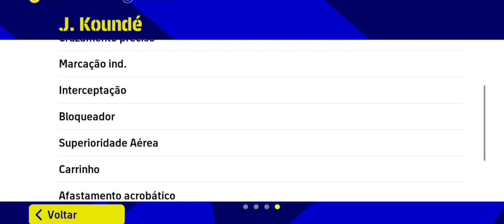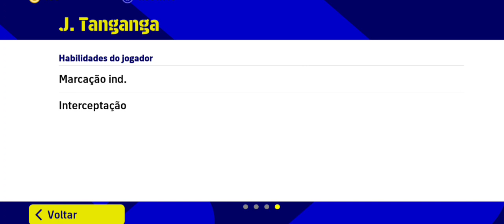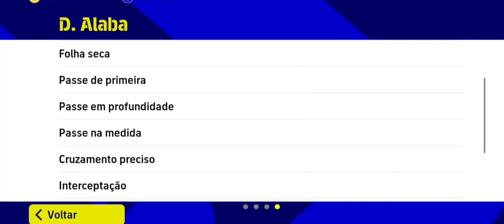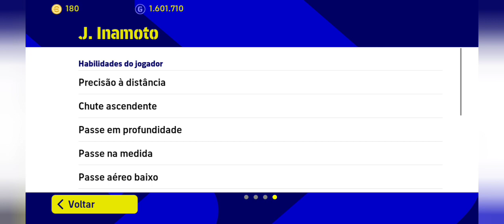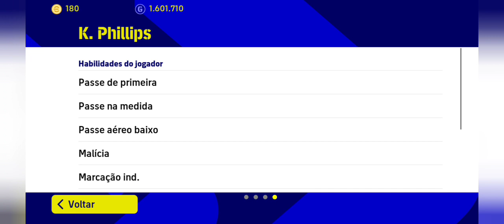Formação Para subir para primeira divisão no Efootball Mobile